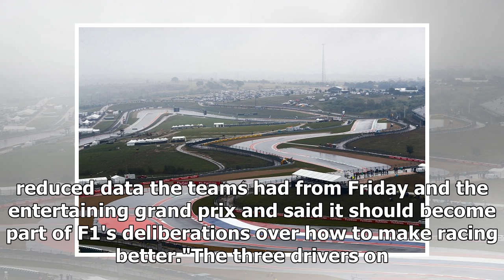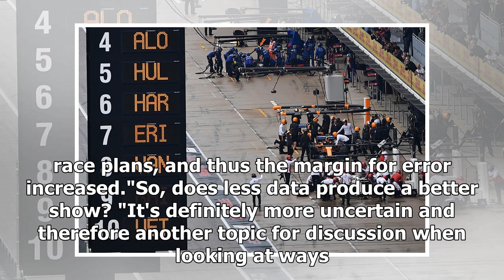F1 should discuss reducing teams' data at races - Ross Brawn | k production channel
The impact reduced practice data had on the quality of the United States Grand Prix is a worthwhile discussion point for Formula 1's future template, says Ross ...